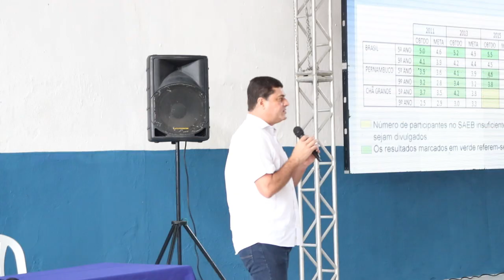Diogo Alexandre anuncia reajuste de 33,24% para os professores chã-grandenses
Anúncio foi feito nesta segunda-feira (14), durante reunião com a categoria.

🟢 Notícias todos os dias, com qualidade e na hora que você precisa saber.